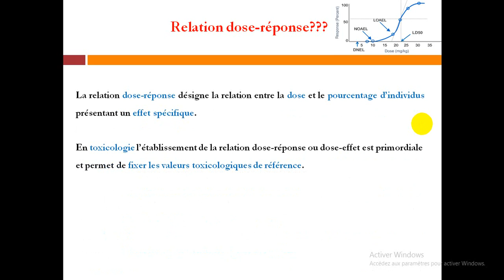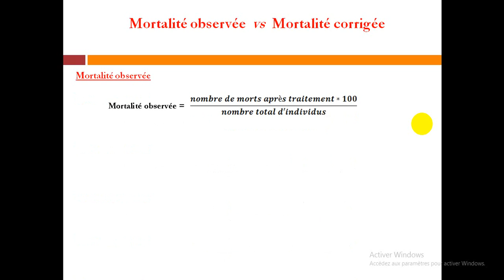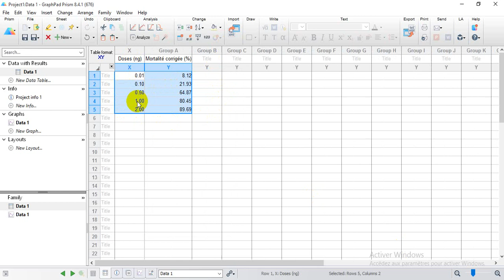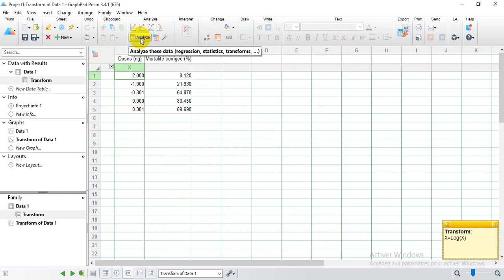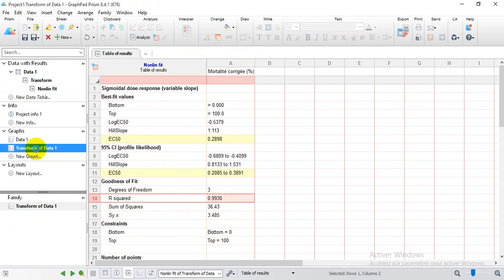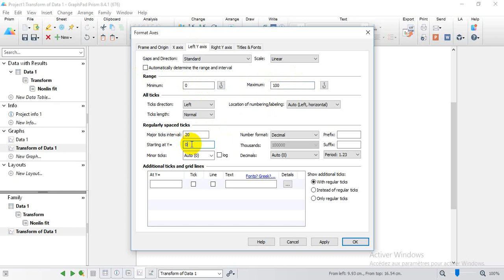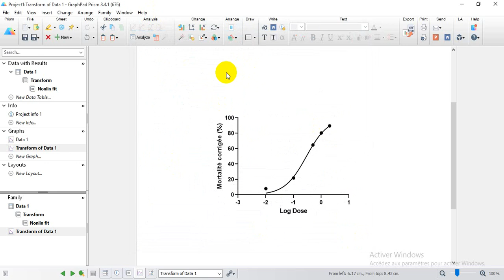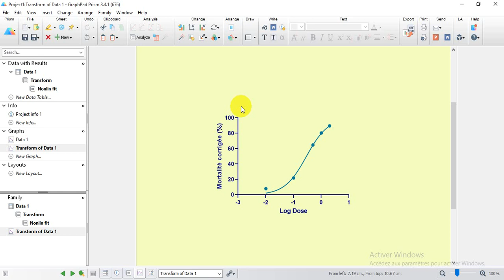TP Méthodes d'Etude des Polluants,Video TP Détermination de la dose létale 50, Pr. S.KILANI-MORAKCHI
Master 1 Ecoxicologie Animale, Département de Biologie, Faculté des Sciences